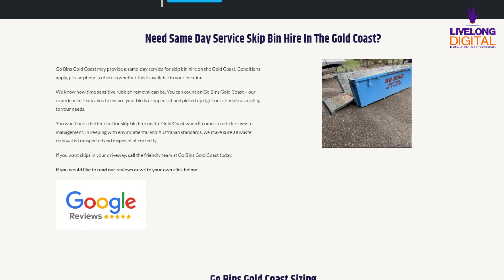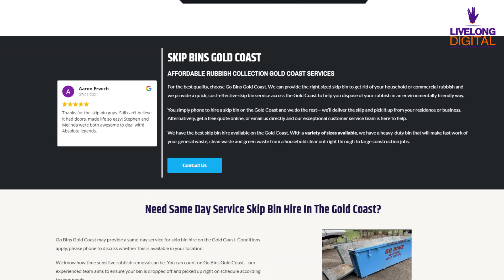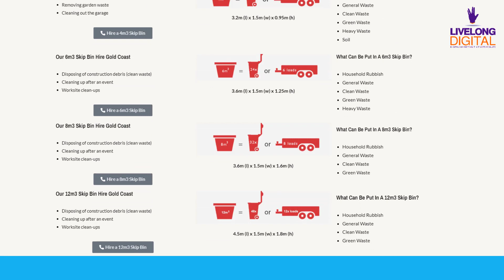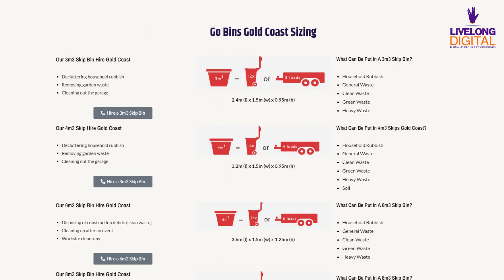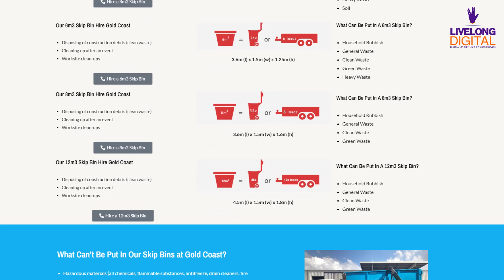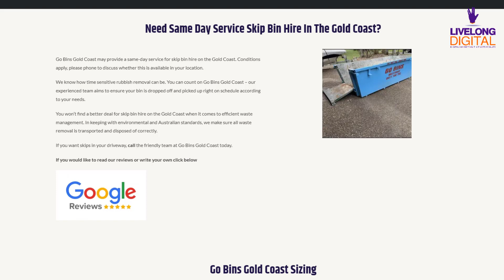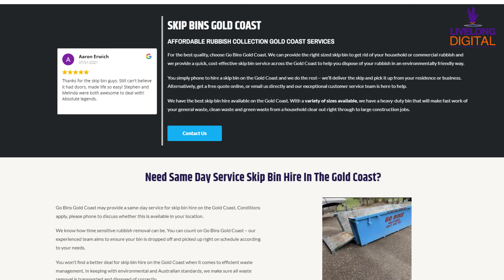Go Bins Gold Coast Your Partner in Waste Management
🌟 Join us for an eye-opening episode of The Online Prosperity Show as we sit down with the incredible Melinda Costa! 🌟

In this episode, our host, Prosper Taruvinga, delves into Melinda's remarkable journey and her passion for providing innovative waste management solutions to Gold Coast businesses and households. Melinda's commitment to exceptional customer service, her unique perspective on strengths and weaknesses, and her powerful message on the importance of listening make for an inspiring conversation.

🔍 Discover how Melinda's personal experiences have shaped her outlook and how she transformed her struggles into strengths. Her story is a testament to the power of belief, mentorship, and personal development.

🌟 But there's more! We also learn about the fascinating incident that changed her perspective on fame and her distinctive voice, making her truly stand out.

🏢 Melinda is a key figure in Go Bins Gold Coast, a family-owned business dedicated to providing top-notch skip bin hire and waste management services. Learn about their values and commitment to community safety standards.

👀 As you watch this episode, consider Melinda's call to action: Spread awareness about safety in waste management and join her mission to make a positive impact.

🔄 And here's a unique twist - we discovered that Melinda and Prosper share not just a professional connection but also two different postcodes in Australia, just as rare as Melinda's captivating two different eye colors!

👏 Join us in thanking Melinda for being a fantastic guest and for sharing her insights and experiences. 🙌👁️🌏

🌟 Ready to join Melinda's mission in spreading awareness about safety in waste management? Visit the Go Bins Gold Coast to learn more and take action today!

🎥 Thank you for tuning in to this inspiring episode of The Online Prosperity Show with Melinda Costa! Remember, small actions can lead to big impacts.